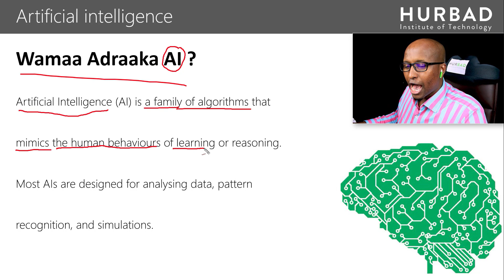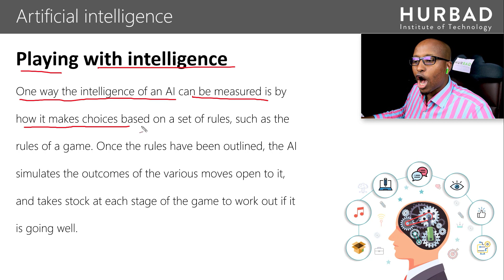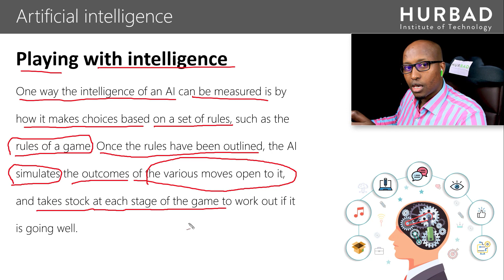Waa Maxay Artificial intelligence - Afsomali